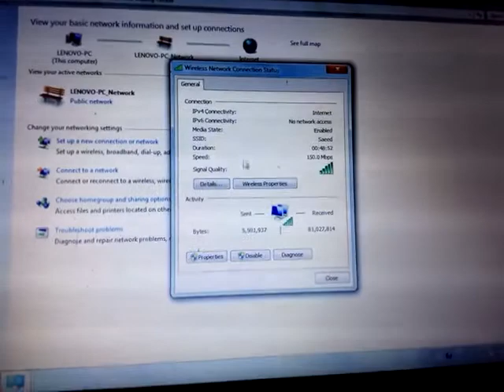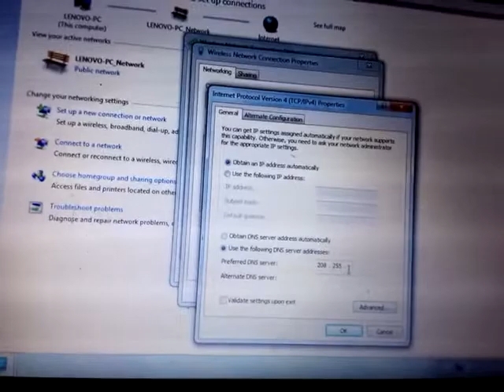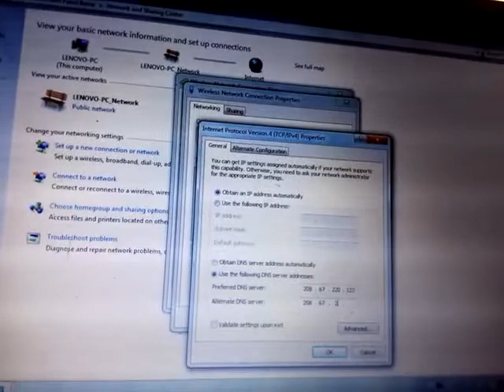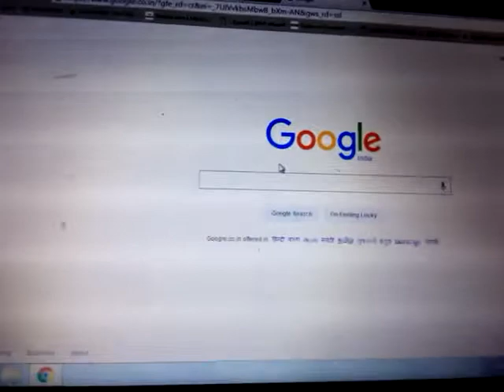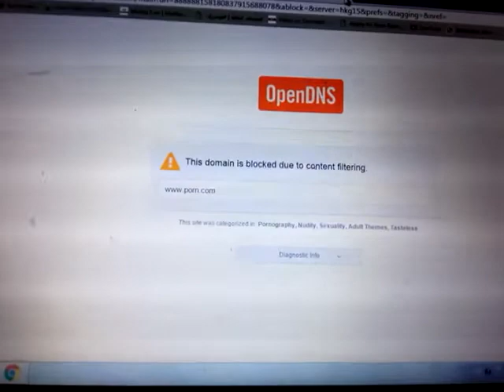How to bypass dns Block (Includes OpenDNS) No Software!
this video show will you How to bypass dns Block (Includes OpenDNS) No Software
see more videos subscrition my channel